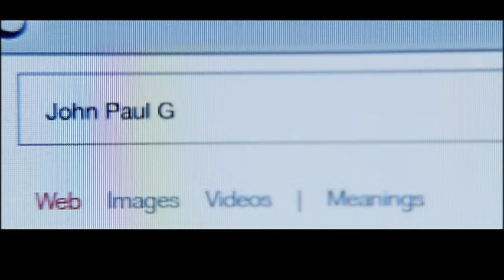Mystify: Michael Hutchence - Film Review - Jabba's Movies Sunday June 30th 2019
Jabba reviews "Yesterday" & Mystify: Michael Hutchence on Channel 7's Weekend Sunrise on Sunday 30th June 2019.